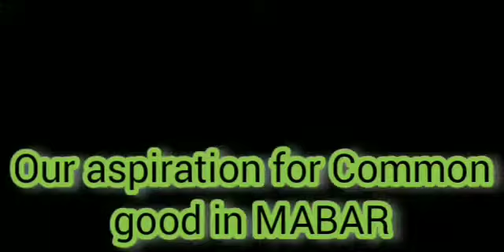Pembangunan Geopark di Taman Nasional Komodo || Kampanye Ekologis.⛰️🌲🌴🌿